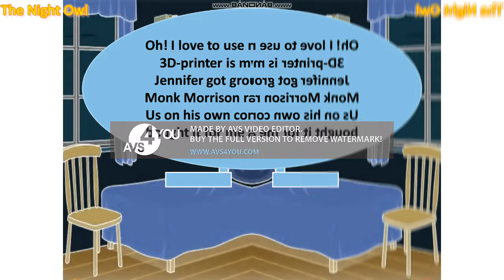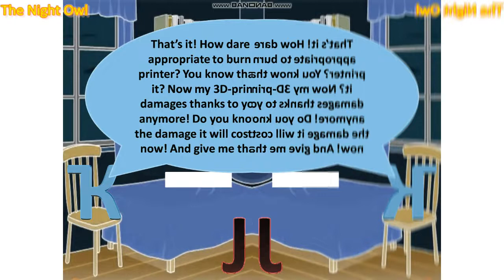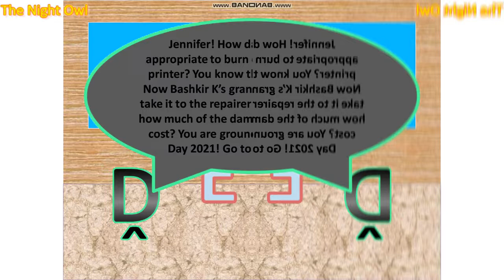Jennifer Burns Down Bashkir K's 3D Printer and Gets Grounded in CoNfUsIoN